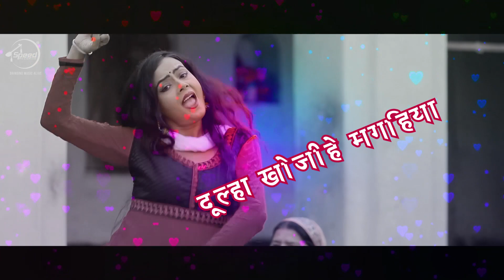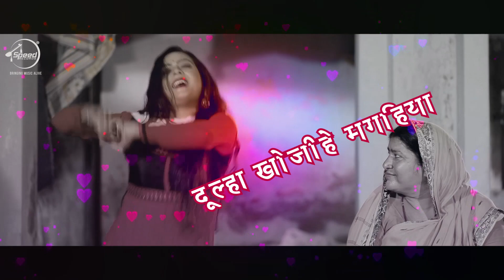दूल्हा चाही मगहिया | Lyrical Video | Gunjan Singh | मगही वीडियो 2020 | Dulha Chahi Maghiya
Song :Dulha Chahi Maghiya
Singer :Gunjan Singh
Lyrics :Aman Alwela
Music :Raushan Singh
Lyrical Video:Preeti Mahi
Publicity Design:Inder Singh
Social Media:Gaurav Suri

Lyrics:-
डॉक्टर चाहे ड्राइवर रहे चाहे गवईया गे मईया
हँ हँ गे मईया
दूल्हा खोजीहे मगहिया गे मईया

दूल्हा मगहिया कबो दिल नइ दुखsइतै
अपने भाषा में हमरा से बतिअइतै
जहिया बोलइनी भेंट करे अइबो तहिया गे मईया

दिल के दिलेर हो वो है हिम्मत के शेर गे
माँगबइ जे देतइ हमरा करतइ नई देर गे
अमन गुंजन के केतना करियो बड़इया गे मईया
दूल्हा खोजीहे मगहिया
दूल्हा खोजीहे मगहिया

Gunjan Singh , मगही वीडियो 2020 ,  दूल्हा चाही मगहिया , Dulha Chahi Maghiya
gunajn singh new song , gunjan singh video , gunjan singh bhojpuri song , bhojpuri song , भोजपुरी गाना